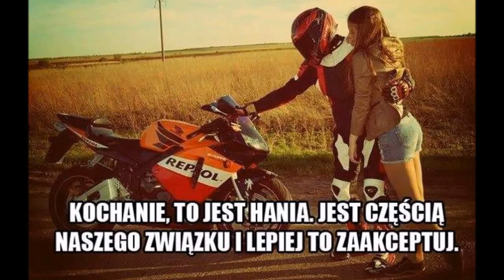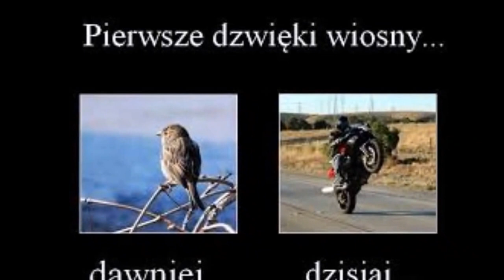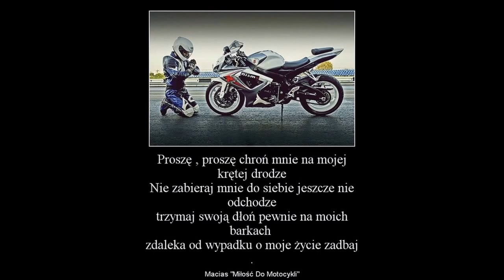Niebieskie Autostrady [ Malina*]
Będziemy o tobie pamiętać Mateusz.